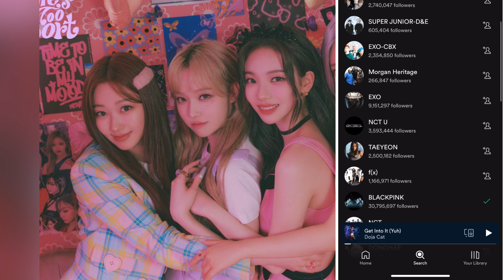AESPA COPIA A BLACKPINK (‘PRUEBAS’)?